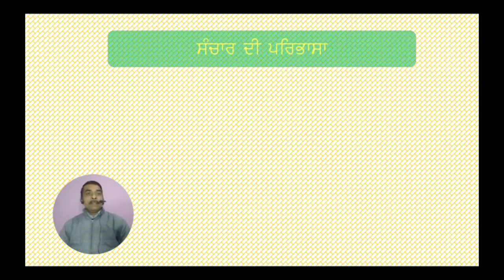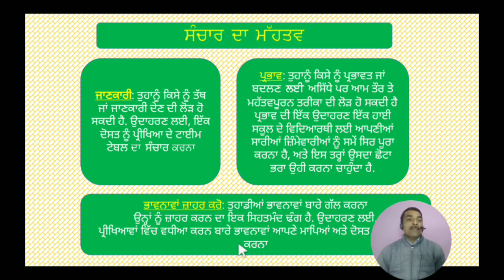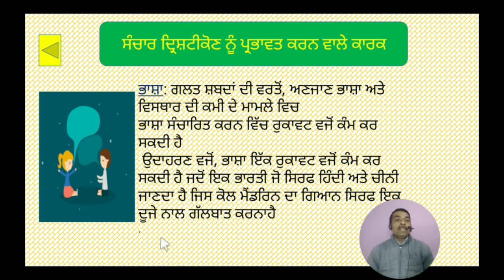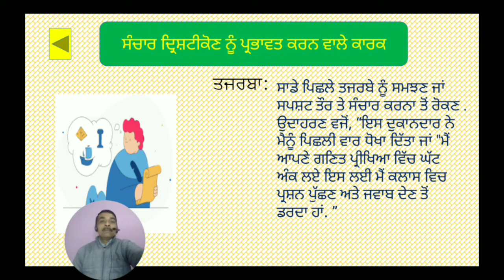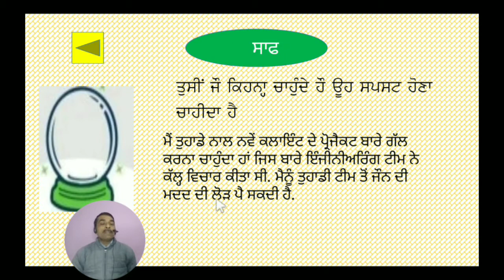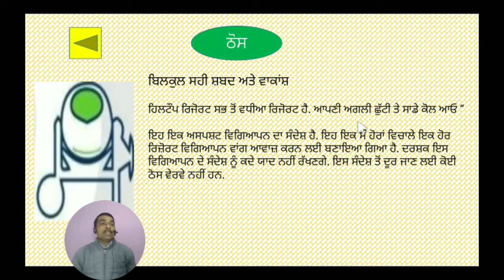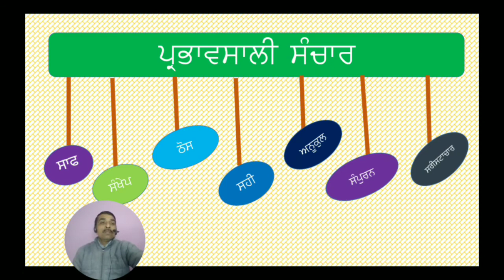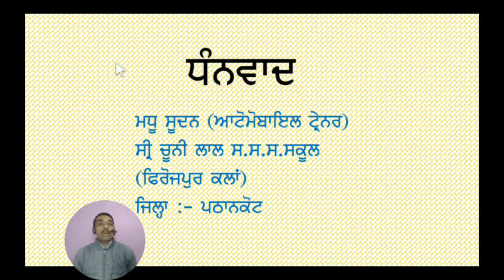NSQF EMPLOYBILITY SKILL Unit-1,Session-1 Chapter comunication skill(in punjabi)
1) What is comunication skill
2)Importance of comunication skill
3)7CFormuka foe  effective comunication.